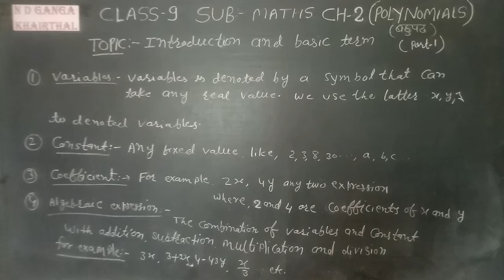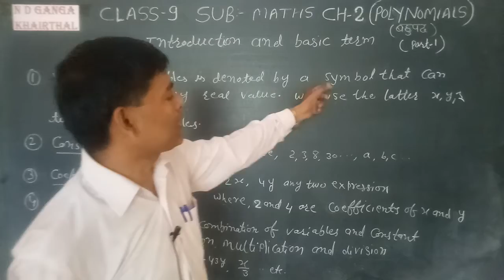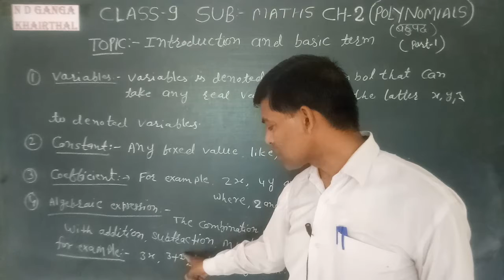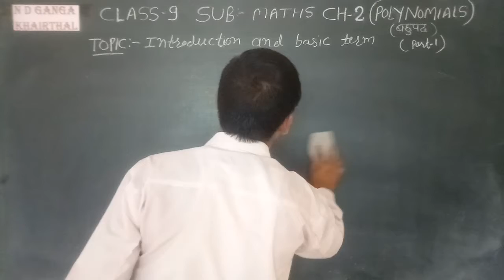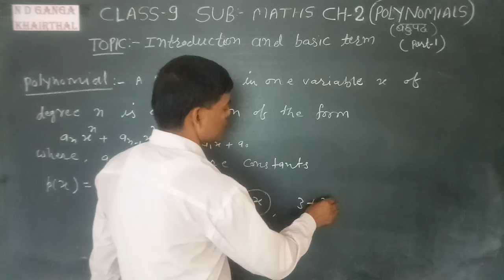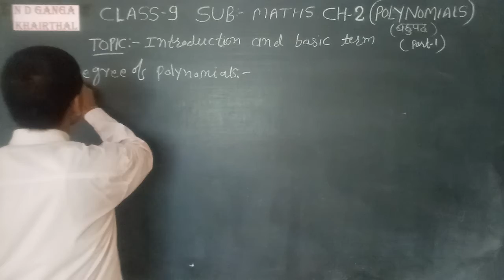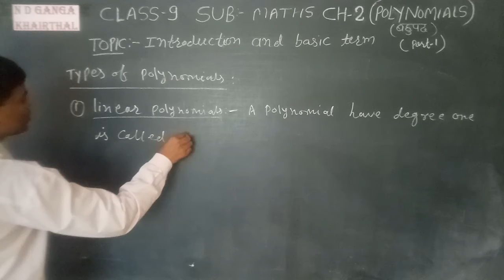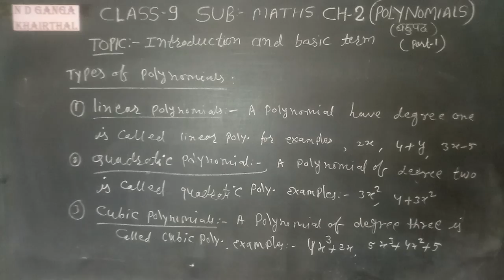Clss9 # Maths # Chapter 2 # Topic Introduction and basic terms